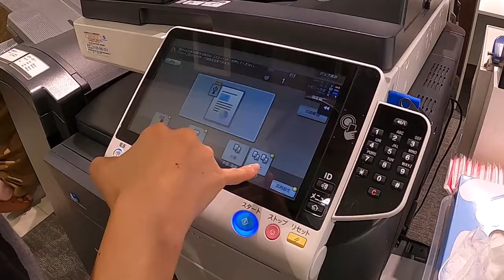ショップカードを作ろう【コーヒー屋を始める準備中】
ツキシマコーヒーです。
元外資系エンジニアと元広告代理店勤務が、新しくコーヒー屋を始めました。結構頻繁にショップカードありますかって聞かれるので作りましょう。